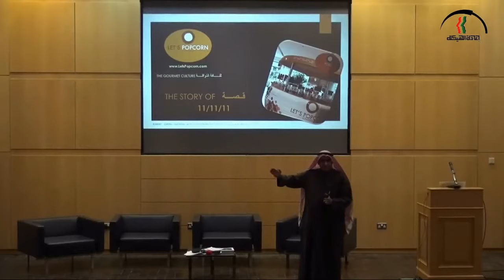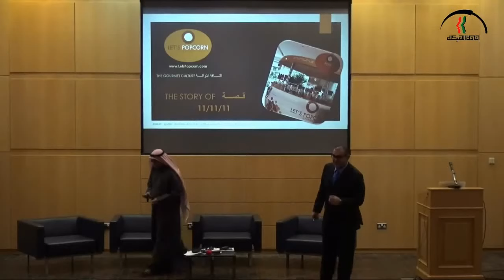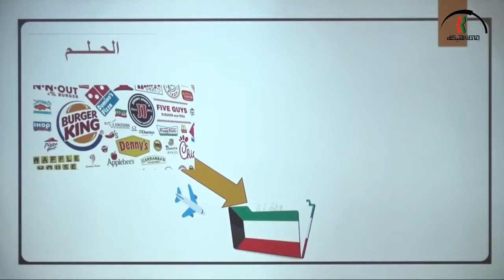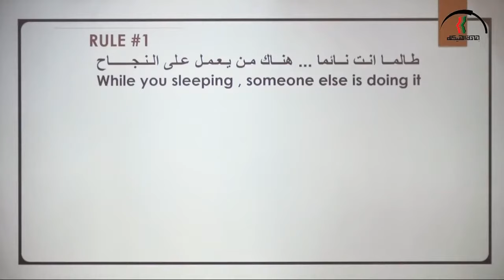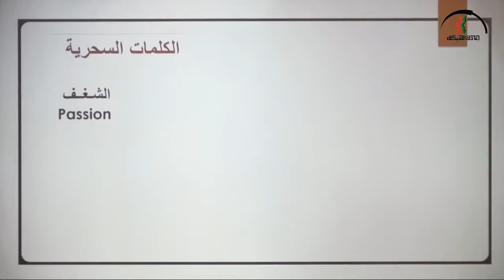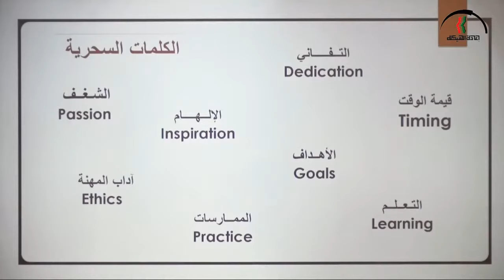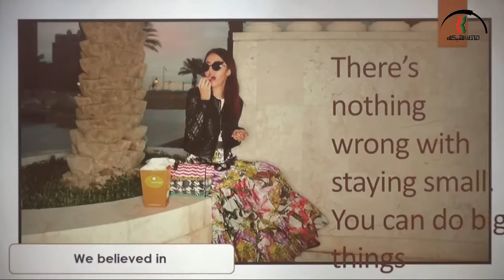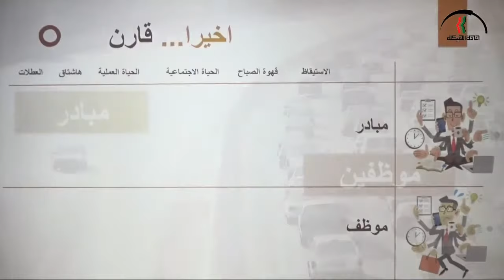LET'S POPCORN Presentation Kuwait Dec 2017 (Ar language)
من العرض المقدم  في اعادة الهيكلة - الكويت ، من ضمن الخدمات المقدمة للمشاريع الصغيرة